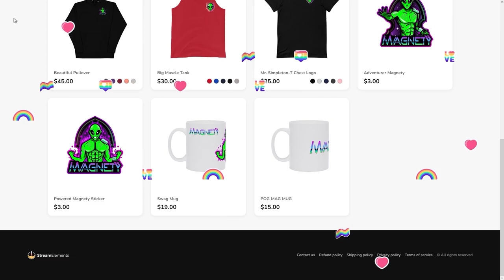How to Play as Rifleman in Hell Let Loose | Hell Let Loose Roles Guide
Here we cover my 5 categories of focus for improving your gameplay as a rifleman in Hell Let Loose. We go over how to play as a rifleman in simple to mildly more complex terms and help you figure out your groove in this hell let loose roles guide. I'm excited for you to get into the HLL community more! :D Don't forget to checkout my beginner guide video! :D

🗣️🎙️Join The Community Discord! :D